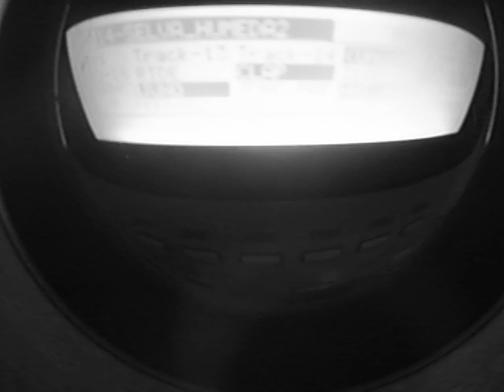S E L V A S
JAM WITH CUSUMBO